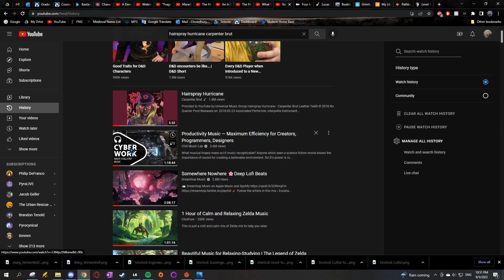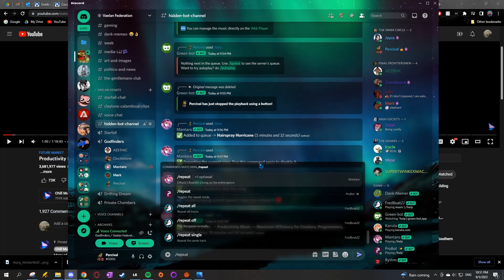In the House of God | PF2e Campaign | Sessions 1-4 Clips